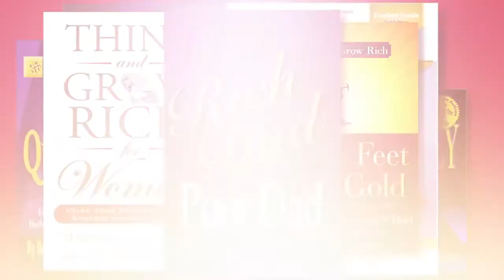Sharon Lechter | Play Big Podcast | Living a Holistic Life with Julieanne O'Connor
Julieanne O’Connor is an expert when it comes to helping people bridge the gap between their professional and personal lives. She has extensively studied relationships and has helped many high level professional people uncover the gifts buried behind their problems. In addition to speaking publicly, Julieanne additionally is a life coach, and is a renowned actor and author of several books including Spelling It Out for Your Man where she talks about relationship secrets to have the most productive marriage.⁣
In this episode, I will speak to Julieanne about what she believes are the keys to living the most balanced life. We will talk about the newfound importance that family has in a pandemic world, as well as the best ways to blend the worlds between your personal and professional life. Rather than seeing your work and interpersonal relationships as separate entities, you can merge the two worlds together through techniques such as sharing entrepreneurship techniques with your children and including your family in the creation of your business. ⁣
We will additionally talk a bit about the secrets to a happy marriage and how to handle difficult topics like finances in a way that will better your relationship rather than end it.⁣
What You Will Learn⁣
▪ Writing exercises to uncover your current state⁣
▪ How the pandemic has changed our values⁣
▪ Techniques to teach your children entrepreneurship⁣
▪ Importance of creating something of value⁣
▪ Tips to a happy marriage ⁣